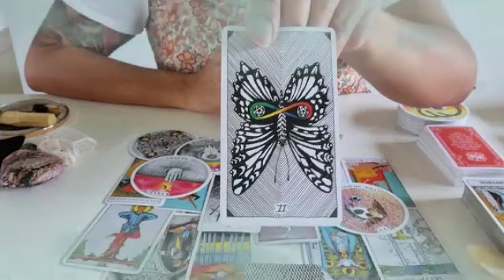برج الحمل ♈ من 3 إلى 23 أغسطس 2023 🔥 شئ ياخد كل مالك😱تسجيل عقدمهم✍️سيده في أشد الانتقام إحذر منها😔